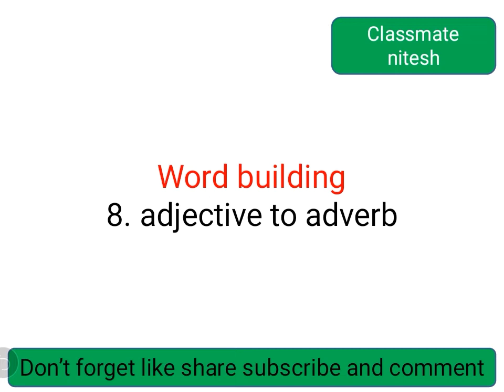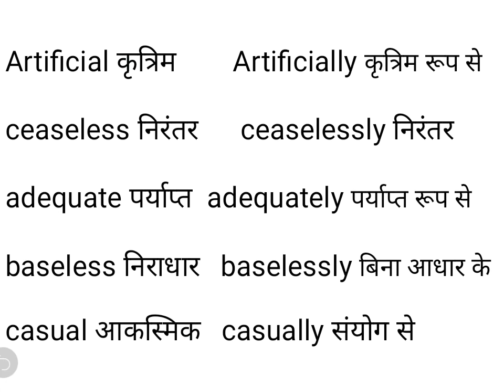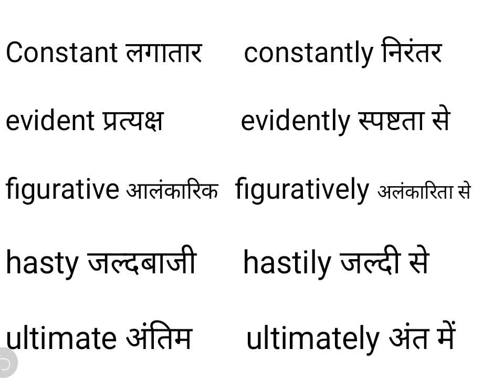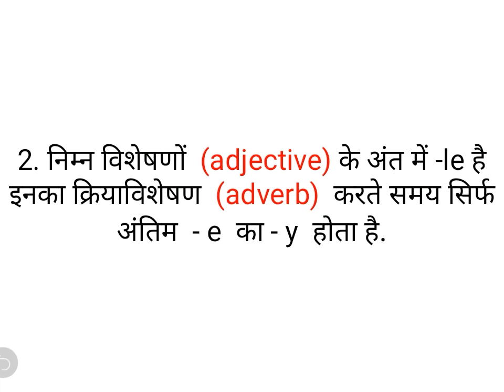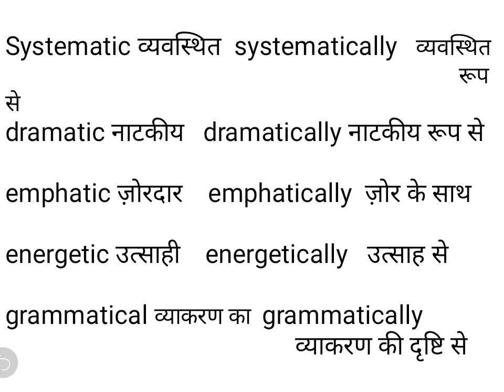8 Adjective to adverb || word building || classmate nitesh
Hello friends.        🙏🙏🙏

Today's Topic :-  '' word - building ''

1. Noun to noun 2.  Noun to verb3. Noun to adjective4. verb to adjective 5. Verb to noun 6. Adjective to noun7. adjective to verb 8. adjective to adverb

My name is Nitesh and you are watching Calssmate Nitesh.
About video 👇👇

 Friends in this video we are discussing about  word building in English through Hindi. so don't skip this video.

 the bell icon to find my video First.

About channel

Friends  channel पर आपको basic English level से लेकर advance level तक सभी प्रकार की videos मिल जायेगी ।

Word building videos list

Your quries 👉👉
Spelling,
Rules,

Classmate Nitesh 🙏🙏